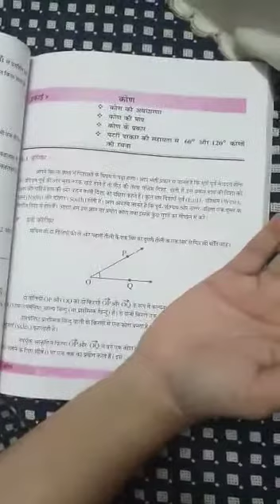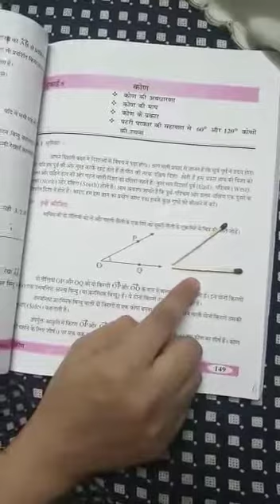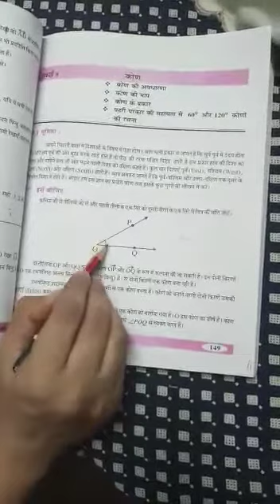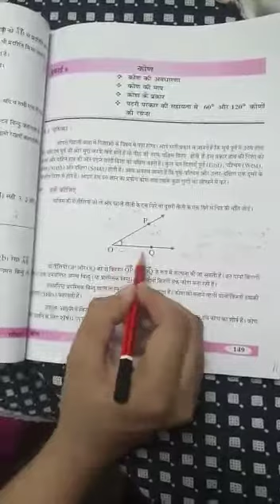Teacher- Ms.Prachee Gupta Chapter-8{part-1} Class-6th Subject- Maths Topic-ANGLES(CONCEPT)